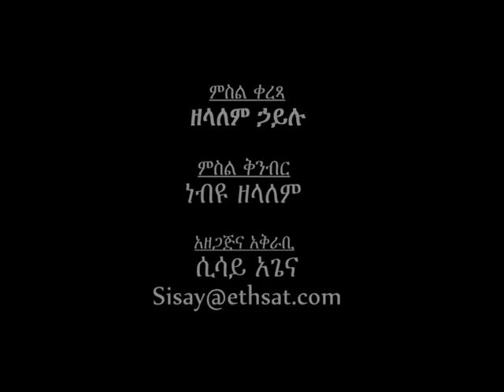Ethiopia -ፕሮፌሰር መስፍን ወልደማርያም ክፍል 3 ታሕሳስ 2008 ዓም /December 2015/